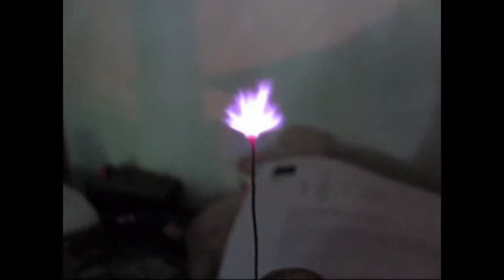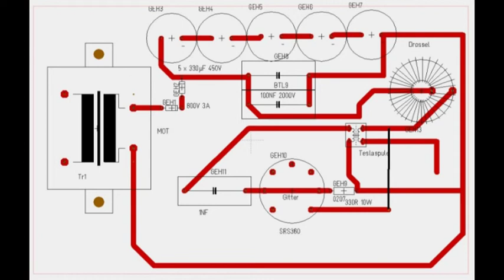Teslaspule Teslacoil Hochspannung mit SRS360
Mein erster Versuch eine Teslaspule zu bauen. Wie man sieht, hat es geklappt.